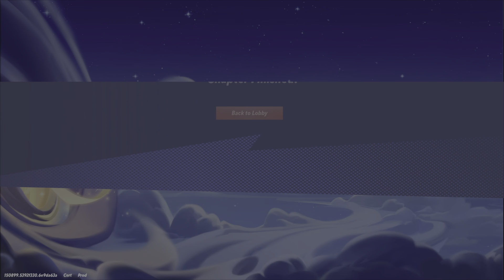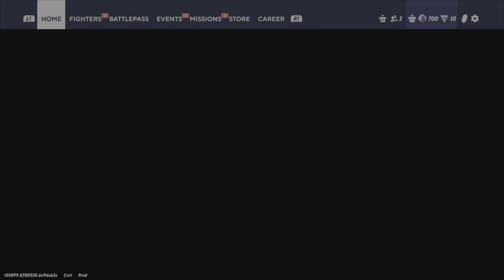MultiVersus of Madness